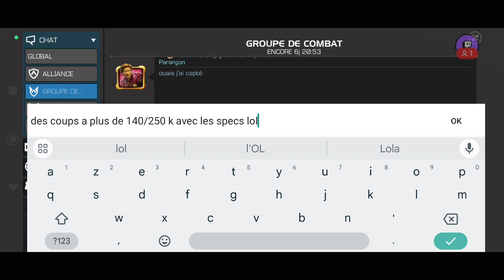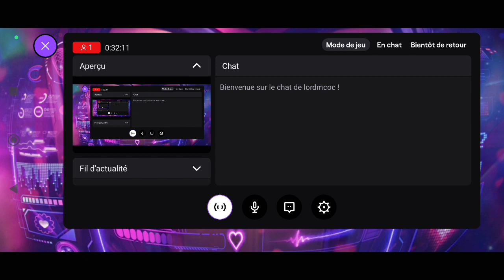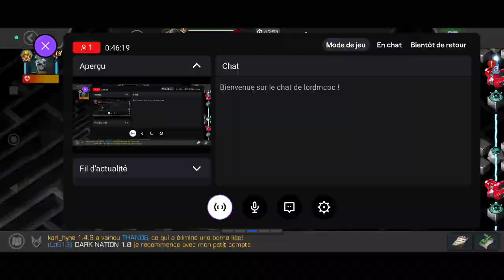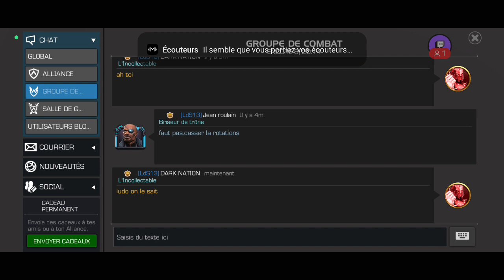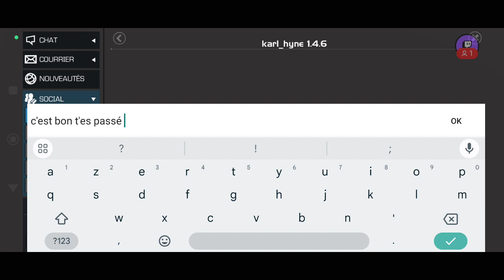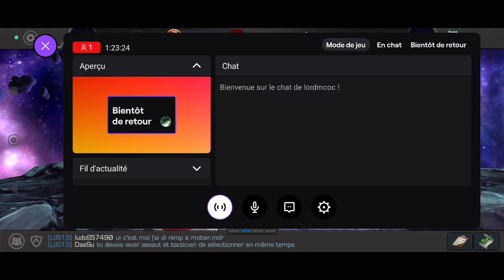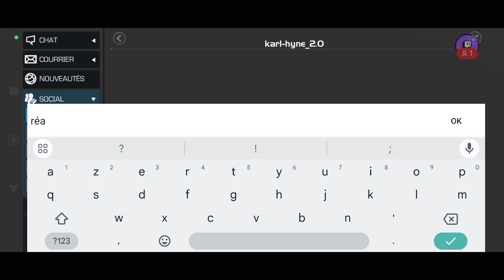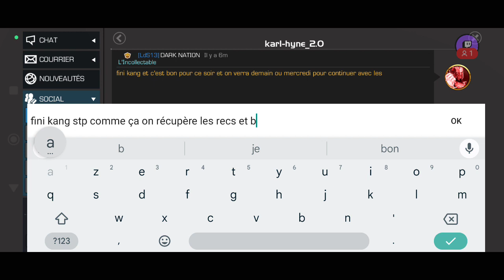LES RAIDS ÉPISODE 2 - MCOC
Salut à tous, on se retrouve pour le lancement de la 2 ème session des RAIDS. Pour cette new session je joue avec mes comptes donc si vous voyez régulièrement des micros pauses c'est pour switcher avec mes 2 comptes.